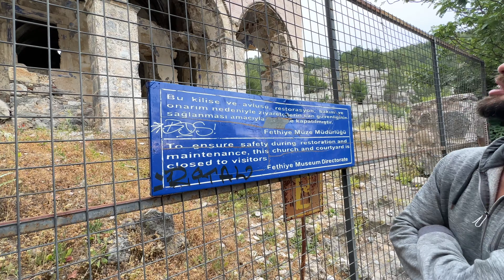Cidades históricas ao abandono, o que se passa??? // Vanlife Turquia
Neste video, a viver e viajar na nossa autocaravana na Turquia podes ver os nossos dias em :
- Ölüdeniz
- Cidade centenária abandonadas na Turquia
- Cidade Licia com mais de 2000 anos

Se só chegaste agora e queres perceber como chegámos até aqui explora as playlists do nosso canal :)

É uma forma de apoiares o nosso trabalho e também de acederes a conteúdo BUEEEE FIXE :)

Atenção: em alguns dos links para além de vocês terem desconto, nós recebemos uma pequena percentagem. Se comprarem algo destas lojas usufruindo do nosso desconto, é uma forma de APOIAR A CAMINETE (em que todos ganhamos). Obrigado a todos!

Da Caminete @ camineteaventura

/Facebook\ da Caminete